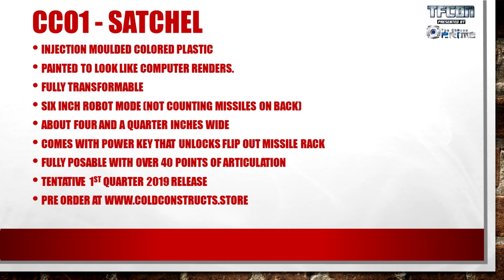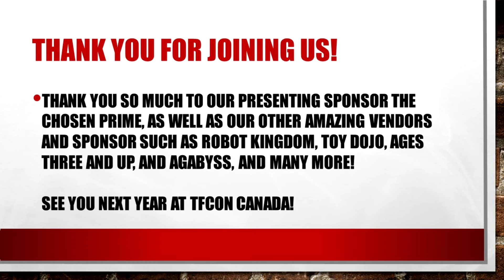Where are they Now? Forgotten 3rd Party Panels? TFCon 2018 Chicago. Fanstoys, Fanshobby, MMC, 3A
In this video I take a look at the Where are they Now? Forgotten 3rd Party Panels? TFCon 2018 Chicago. Fanstoys, Fanshobby, MMC, 3A

Checkout my Facebook page also